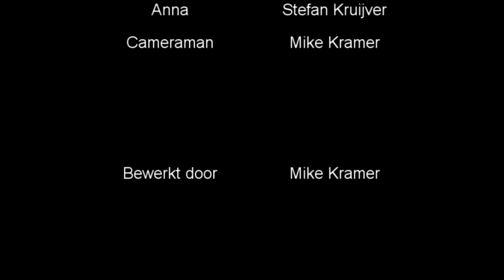CKV Jve - Lange Frans en The Lau - Zing een liedje voor me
CKV Clip gemaakt door Mike, Frank, Glenn, Jesse, Fabian, Stefan
Jan van Egmond H4F